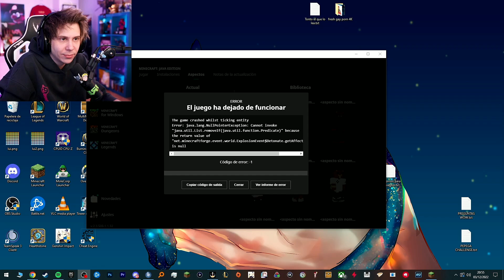RUBIUS peta el servidor con una super bomba!! 😱 KARMALAND 5